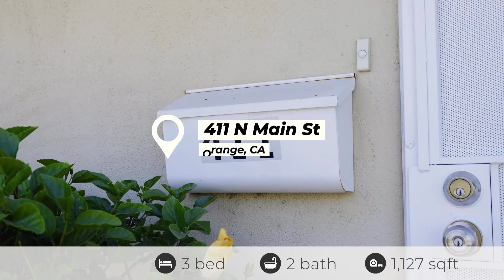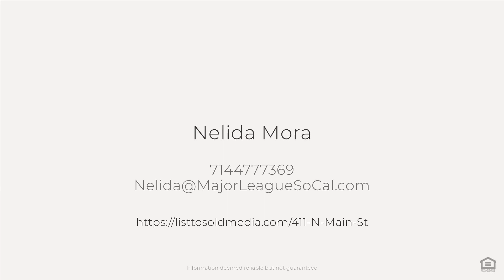411 N Main St, Orange, CA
See the Property Website! :: Nelida Mora - 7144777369